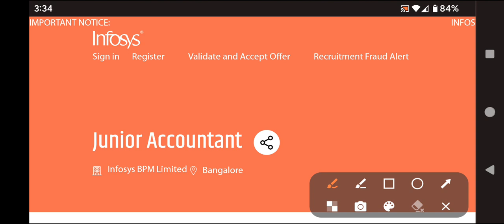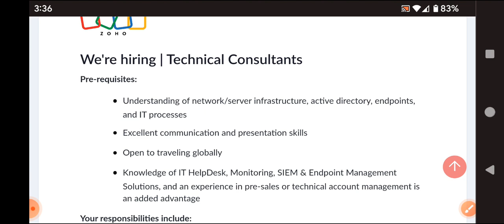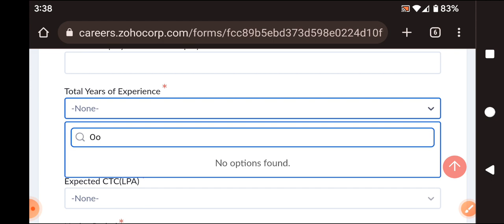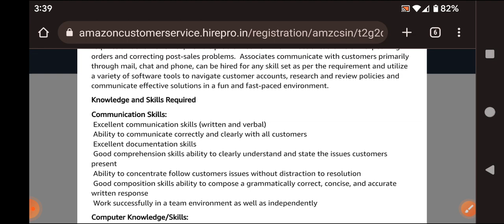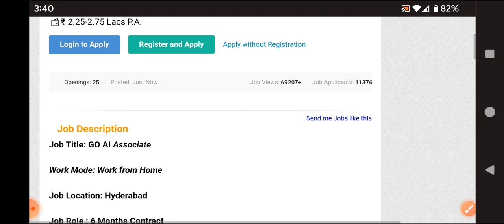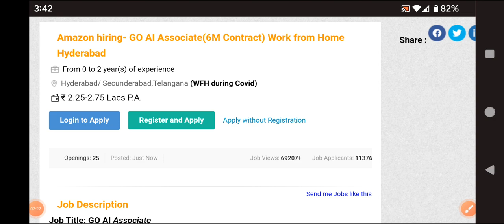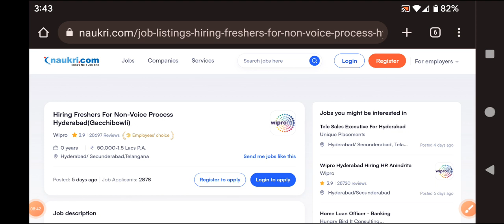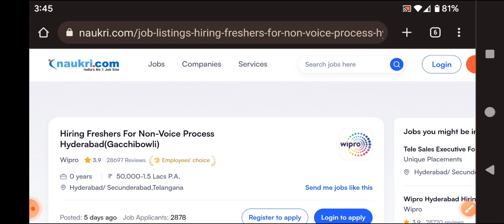Latest jobs in Wipro,Amazon,Infosys,Zoho companies/10+2 eligibility/freshers/cab facility